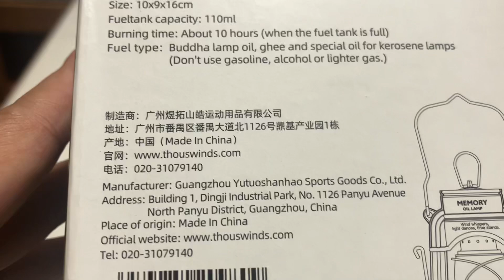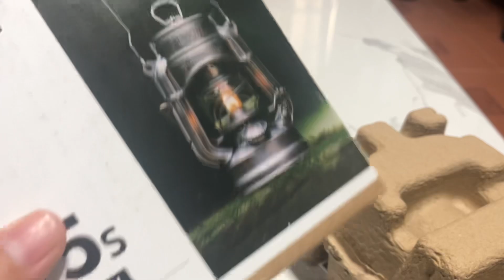Mở hộp đèn bão hoài cổ ThousWinds 75s Storm Version